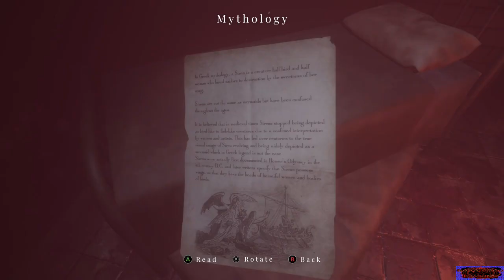MAID OF SKER [ITA] | EPISODIO 12